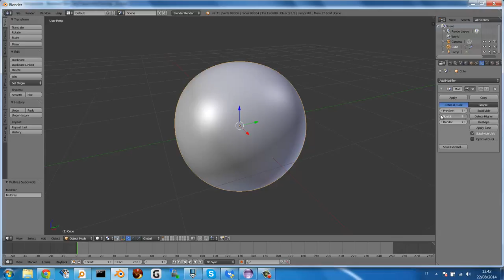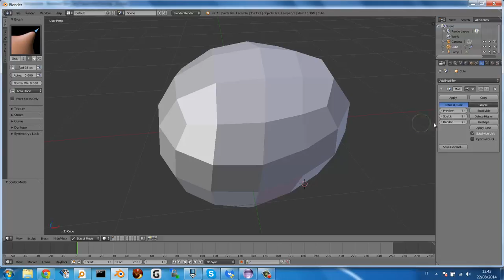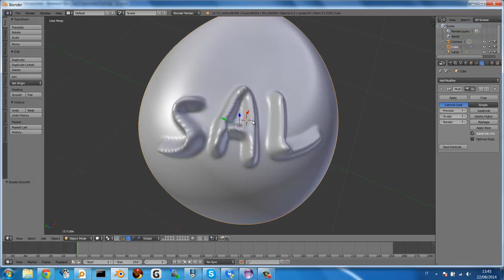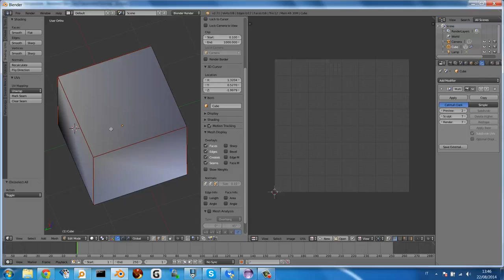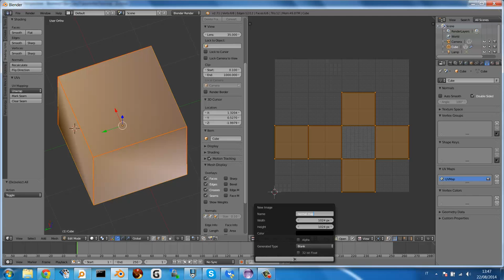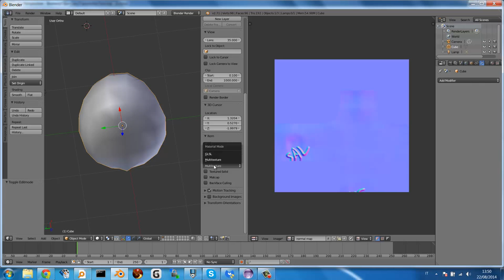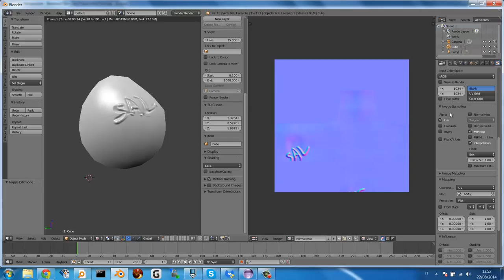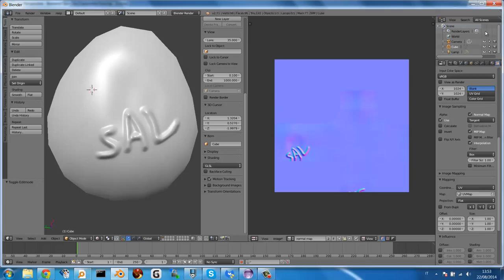cubo multires + baking normal maps (blender internal)